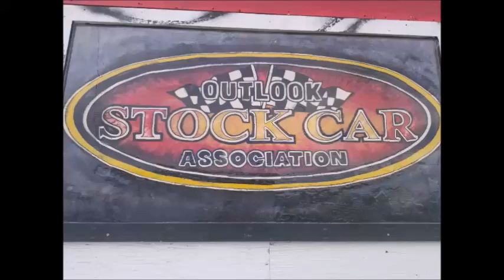Street Stock Group B Heat #1 , Day #1 , 2024 Outlook Fall Classic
Held Oct.12th-13th in Outlook